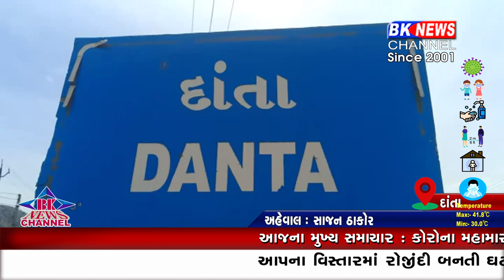કોરોના મહામારી વચ્ચે દાંતા સિવિલમાં મરી પરવારી માનવતા ...